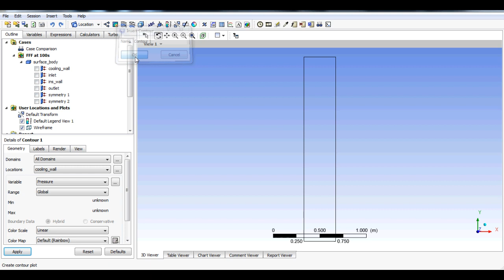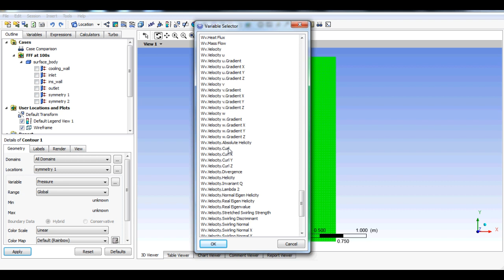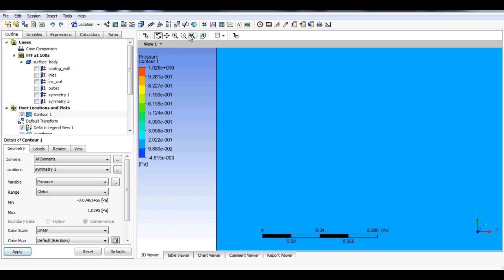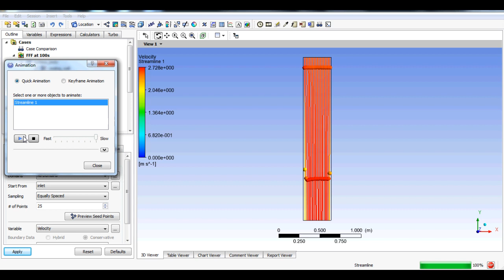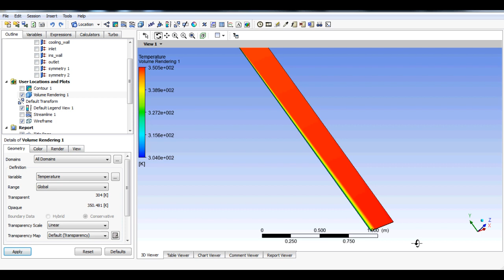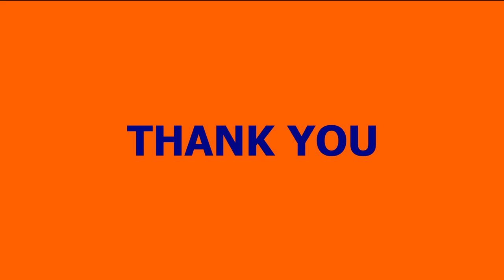Film Condensation on Vertical Wall (Part-3)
In this film condensation on vertical wall using multi phase modeling is shown using CFD. In the third part the results in the form of contour, volume rendering and streamlines are shown. The contours of velocity, temperature and volume fractions are shown  in this video.

fds software
fire simulation in building
smoke modeling
smoke simulation
smoke modeling
smoke in fds
fire simulation in hospital
fire source in fds
fds modeling

CFD simulations of a single slope solar still
solar still cfd
cfd flow simulation
thermal analysis in solid works flow simulation
solar still simulation
solar still model
solar system still model
solar system still model Malayalam
solar system project still model
solar system still model for science exhibtion
solar city still model
ss still model solar system
solar system still model 3d
solar village still model
solar still numerical models
solar still ansys
solar still ansys fluent
solar still fluent
solar still working in ansys fluent
solar distilation
solar distillation of water
solar distillation system
solar distillation and drying
solar distillation project
solar distillation in hindi
solar distillation animation
solar distillation in english
solar distillation working model
solar distillation model

heat transfer cfd
heat transfer cfd analysis
heat exchanger cfd
heat exchanger cfd analysis
heat exchanger cfd simulation
conjugate heat transfer cfd

meshing
meshing in ansys workbench
meshing in ansys
meshing in hypermesh
meshing in abaqus
meshing in ansys fluent
meshing in ansa
meshing in comsol
meshing in ansys apdl
meshing in ansys workbench 2022
meshing in icem vfd
meshing in abaqus cae
meshing in cfd
meshing of gears
mesh
fluent mesh
icem cfd mesh

ansys
ansys tutorial
ansys tutorial for mechanical engineer
ansys workbench
ansys software
anaysa
ansys installation
ansys learning
ansys student version install
ansys download and install
ansys software for mechanical engineering
ansys apdl tutorial
ansys tutorial
ansys tutorial hindi

openfoam tutorial
openfoam
openfoam installation windows 10
openfoam installation windows 11
openfoam simulation
openfoam installation ubuntu
openfoam tutorials for beginners
openfoam cfd simulation
openfoam installation
openfoam tutorial windows 10
openfoam in windows 10
openfoam programming
openfoam airfoil simulation
openfoam cfd
openfoam for mac
openfoam wiki
openfoam cfdexpert
openfoam basics
openfoam user guides
openfoam gui
openfoam course
openfoam vs ansys
open foam vs closed foam
cfd of solar air heater
solar air heater
type of solar air heater
ansys fluent solar air heater
modeling of solar air heater